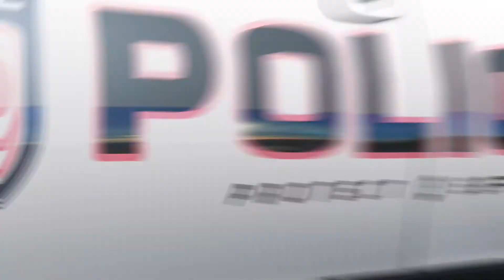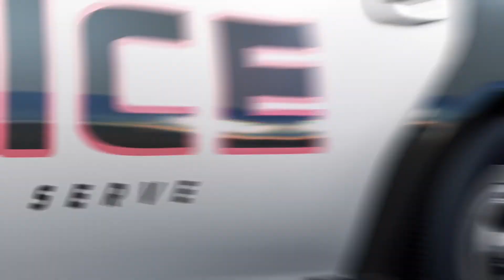Building Bridges DRUG-FREE WORLD Part 2 with Dr. Bernard Fialkoff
Building Bridges with host Joe Crocitto and his guest Dr. Bernard Fialkoff present Drug-Free World - Part 2.  Dr. Fialkoff is the President of Drug-Free World, America's Chapter. This episode includes a discussion about vaping - the unknown nicotine included in the materials for vaping, marijuana uses associated with vaping and the effects of marijuana usage on the heart and health.
Produced through the facilities of Staten Island Community TV on January 8, 2021.